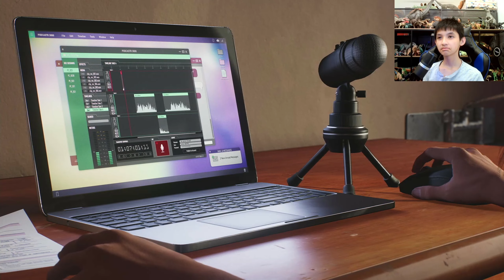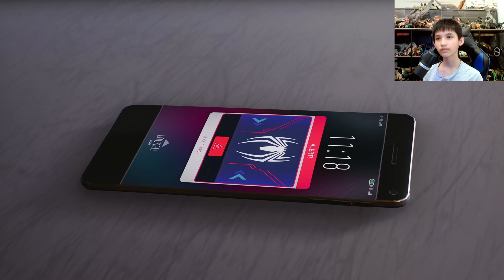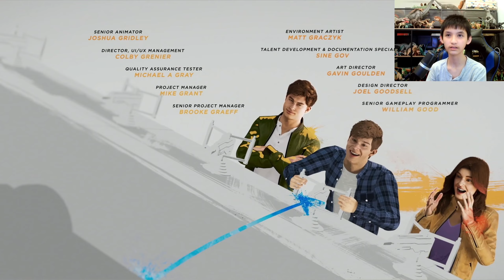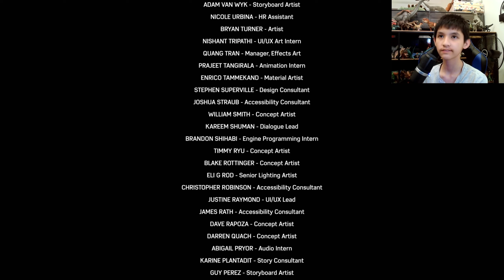LET'S HEAL THE WORLD. TOGETHER | Spider Man 2 - Part 11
The final boss battle

also if you remember Russel, Rupert and Princess from Russel Super Game Time Show back then on our channel then check out RusselGameTime studios.